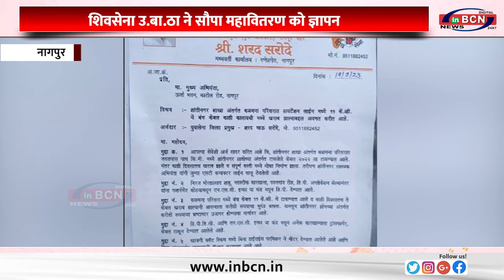शिवसेना उ. बा.ठा ने सौपा महावितरण को ज्ञापन....INBCN NEWS